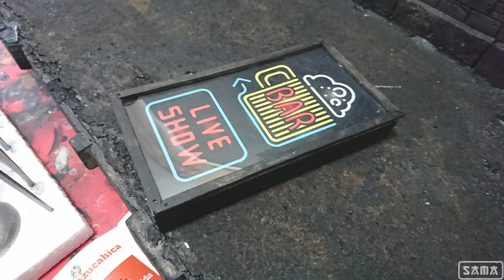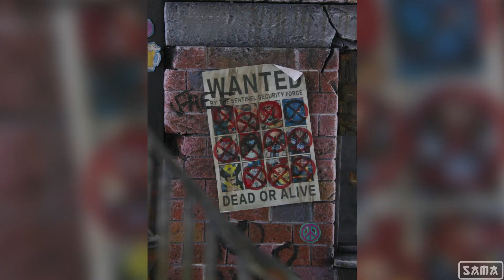WIP: Días del futuro pasado || Marvel 🔼 SAMA Dioramas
Vídeo paso a paso para la creación del diorama X-men: Días del futuro pasado para las figuras Marvel Legend y Revoltech Yamaguchi de los X-men